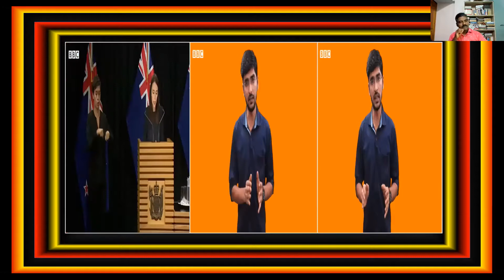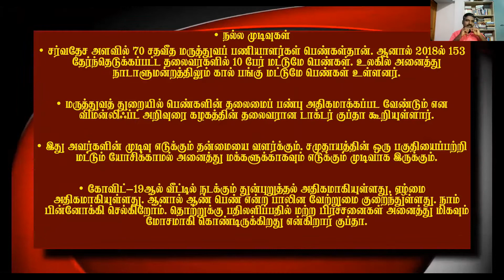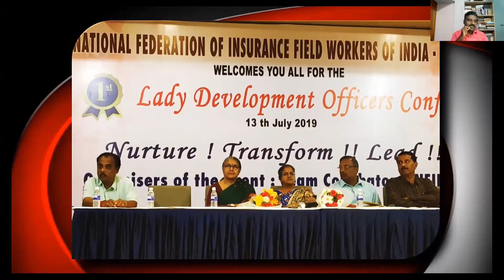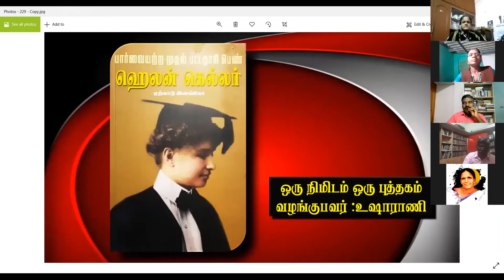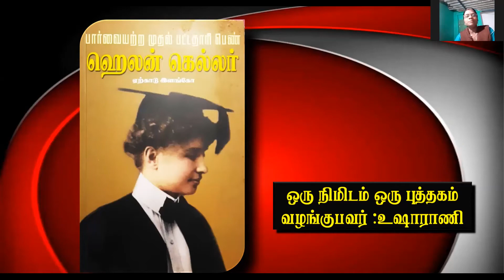TNSF229 நிர்வாகிகளாக பெண்களின் வெற்றிகள் தலைப்பில் எம்.கிரிஜா இணைச்செயலாளர் LIC ஊழியர்கள் சங்கம்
தமிழ்நாடு அறிவியல் இயக்கம் கள்ளக்குறிச்சி மாவட்டம் TNSF அமர்வு -229 நிர்வாகிகளாக பெண்களின் வெற்றிகள் என்ற தலைப்பில் எம்.கிரிஜா இணைச்செயலாளர் அகில இந்திய காப்பீட்டுத்துறை ஊழியர்கள் சங்கம்